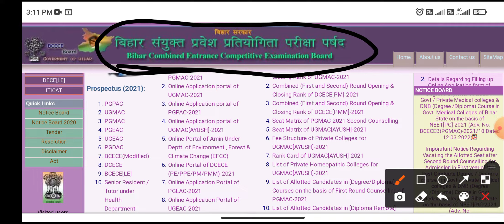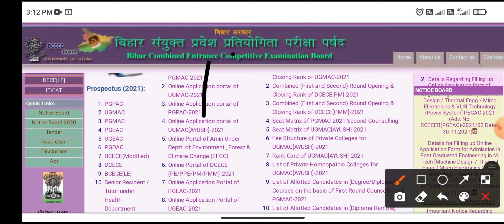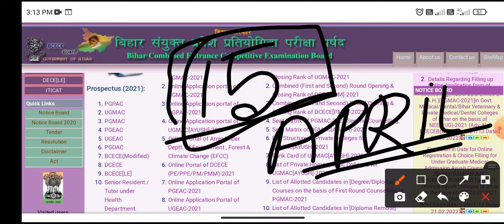Bihar iti form 2022 | Bihar iti online form 2022 | bihar iti 2022 online form date